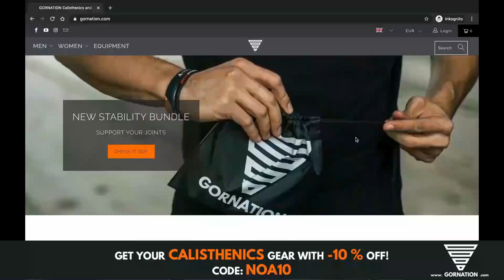Hard-Earned Calisthenics Level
Hey guys
I just wanna let you know about something I thought I would never tell you about, I will only post it here so that only those who really care about my content get to read it, which is that this channel is not monetized, and hasn't been since 2019, yes, I lost monetization back in October 2019 and hasn't been able to monetize it since, other than my current sponsor that is barely keeping it alive, I'm not making any money from it and it's been very hard to keep it up at the same pace given the circumstances. That is why I'm asking you guys if you are capable of supporting me with a donation of like 1 dollar a month or even quarterly depending on how much you can afford, that would breathe life back into my channel.

Thank you guys for reading